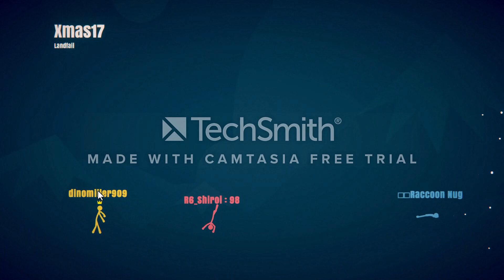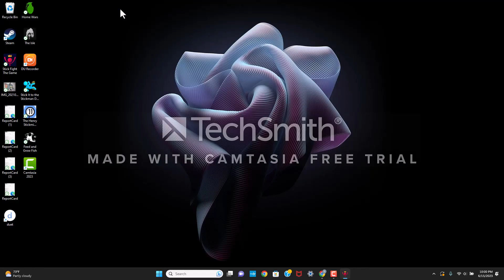THE INSANE ALIEN TECHNOLOGY CHALLENGE! (Stick Fight #70)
Welcome back to Stick Fight!

In this episode (like every episode) I'm joined by sticks ALL around the globe while pursued by the infamous time bubble challenge for another Stick Fight gameplay video!

Gameplay Overview:

Stick Fight is a physics based couch/online fighting game where you battle it out as the iconic stick figures from the golden age of the internet

2 to 4 PLAYERS in either Local or Online Multiplayer (NO SINGLE PLAYER MODE)
Physics-Based Combat System
80 Highly Interactive Levels
More guns than you can name
Procedural Animations using the system from Totally Accurate Battle Simulator